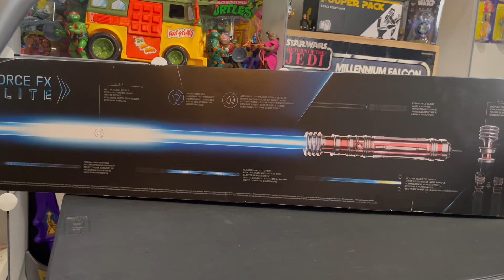NO PUEDE SER YA la le entramos a esta coleccion, lightsaber de Leia Organa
Acompañanos en este mundo de sufrimiento y oscuridad, al saber que hay ya un monton de estos lightsaber de hasbro, que son una mega Chulada. vaya lio en el que nos metimos.